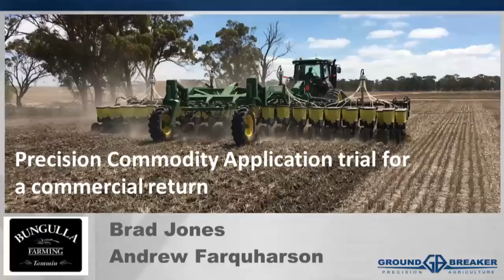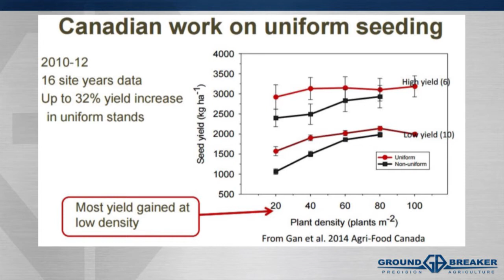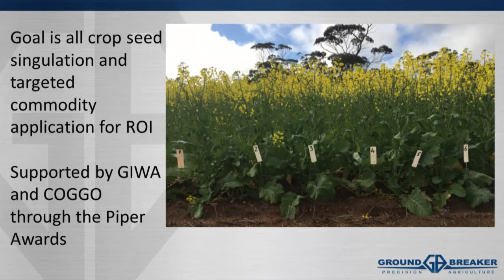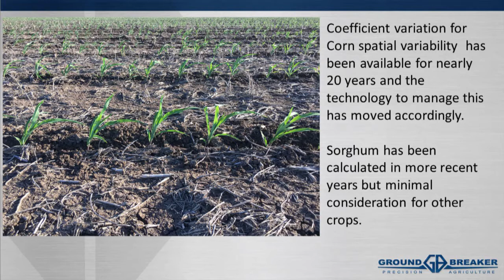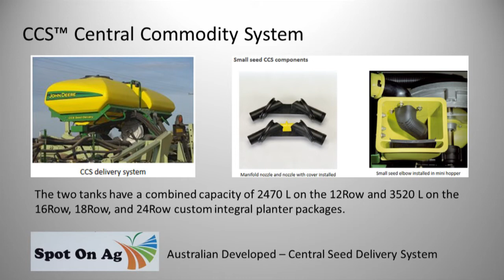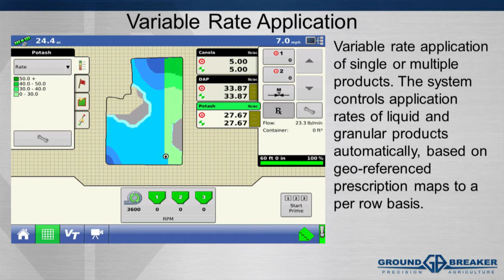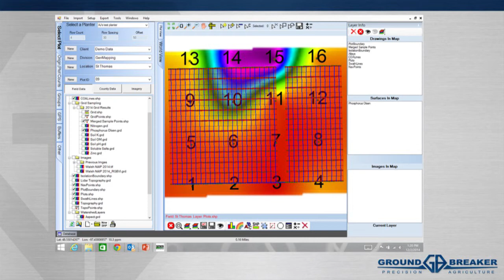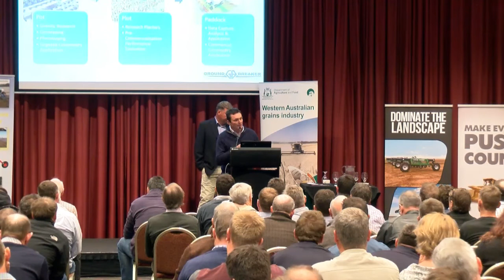ACTFA National CTF Conference 2017 Perth. Brad Jones - Grower Kelleberrin Andrew Farquharson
Brad Jones Grower Kellerberrin & Andrew Farquharson of Toowoomba Engineering speaking on Precision  Commodity Application trial for a commercial return.